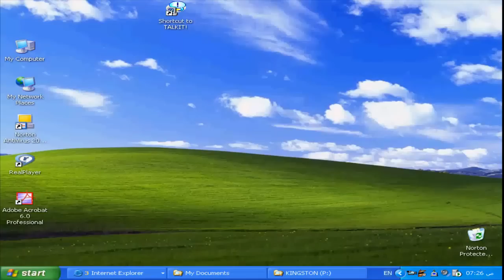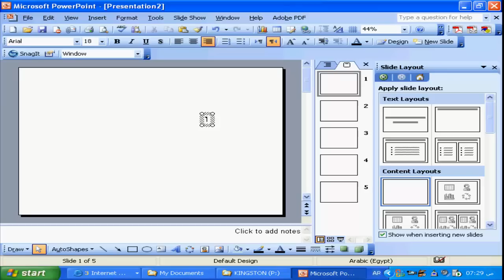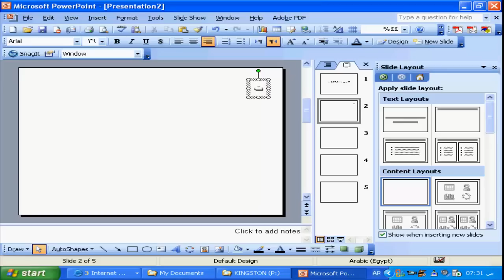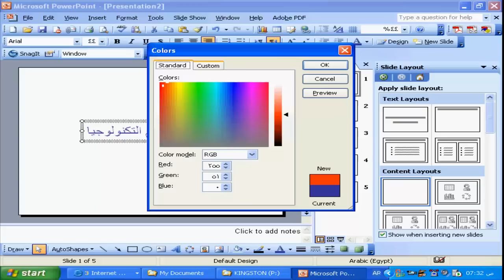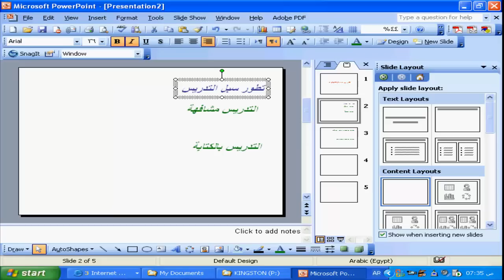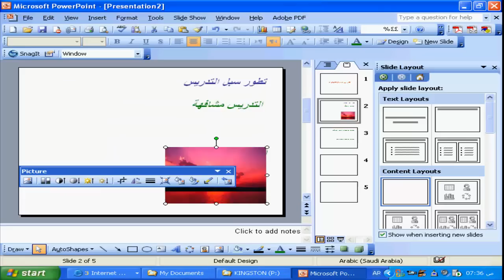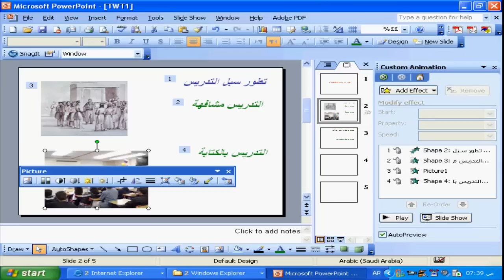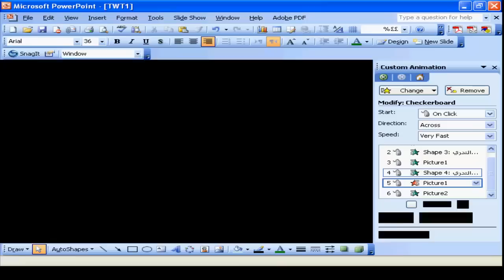شرح البوربوبنت فى مثال عملى سريع فى أقل من 15 دقيقة powerpoint learning د عاطف عراقى